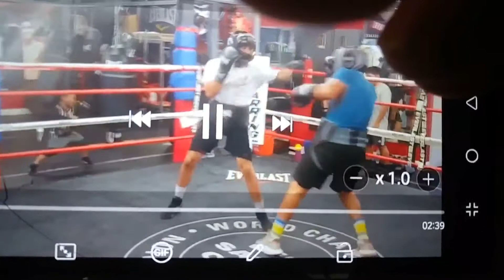Sparring round 3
got tired